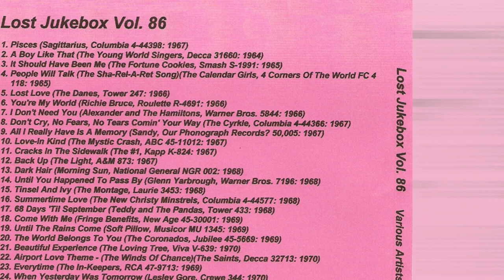The Danes – Lost Love 1965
The Danes – To Make Me A Man / Lost Love
Label: Charay Records – C-33
Format: Vinyl, 7", 45 RPM, Single
Country: US
Released: 1965

Label: Not On Label – none
Series: Lost Jukebox – Vol. 086
Format:  CDr, Compilation, Unofficial Release
Country: US
Released: Unknown